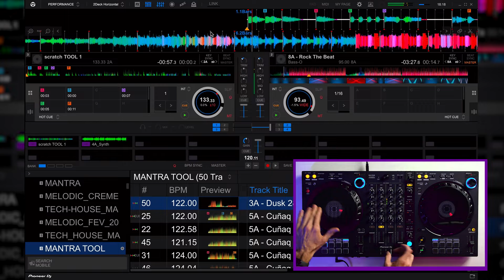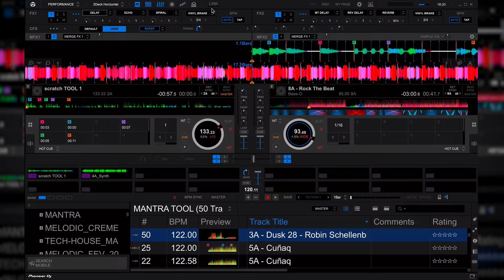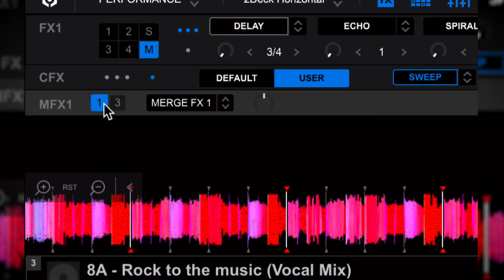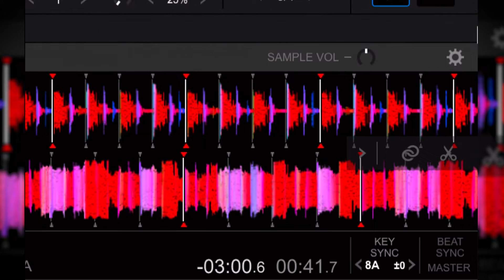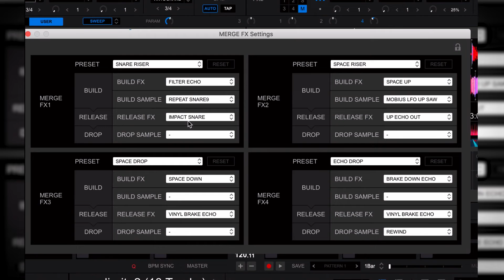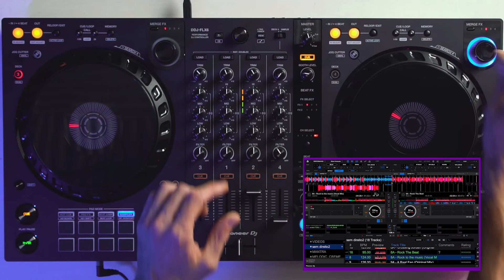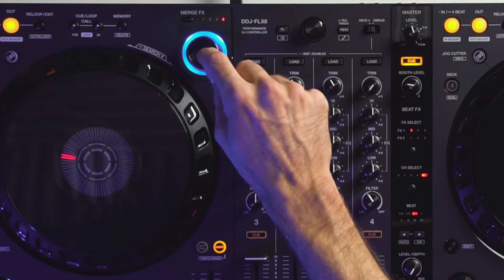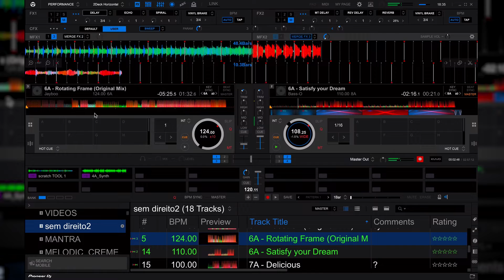Tudo sobre o controlador Pioneer DJ DDJ-FLX6 | Oficina do DJ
Conheça em detalhes o mais novo controlador da Pioneer DJ: DDJ-FLX6, ela tem 4 canais com Jog que tem o mesmo tamanho que os CDJS e dois novos recursos inéditos: Merge FX e Jog Cutter

Eu sou um NERD que adora criar, tocar e ensinar música. No meu canal você irá encontrar uma oficina para evoluir a forma que se expressa com a sua arte. Jayboo a.k.a Mateus B.